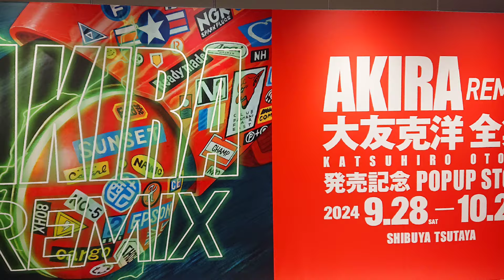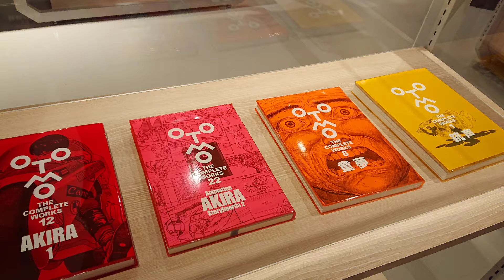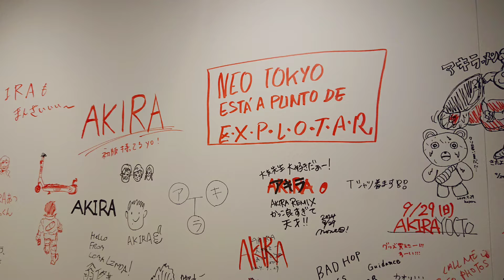【🇯🇵旅日記】渋谷TSUTAYA:「AKIRA REMIX」「大友克洋全集」発売記念POP UP STORE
外国人がいっぱい。
📝:アキラ/AKIRA
✒:大友克洋
💬:金田正太郎(岩田光央)
💬:島鉄雄(佐々木望)
リミックス・アルバム『AKIRA REMIX』、大友克洋全集『OTOMO THE COMPLETE WORKS』をはじめ
昨年開催された「大友克洋全集AKIRAセル画展」で販売されていたグッズを期間中、展開いたします。
また、特別にデザインを施したオリジナルポスターの販売もいたします。